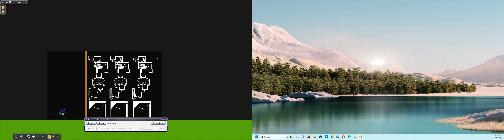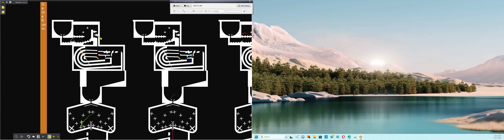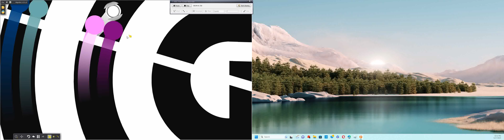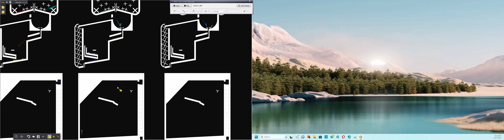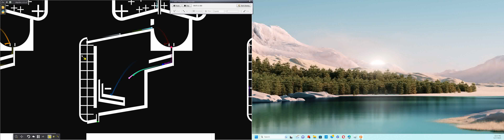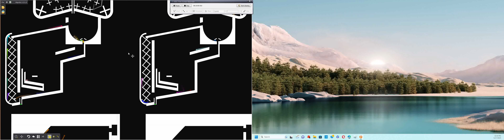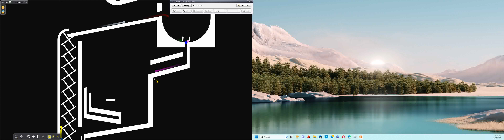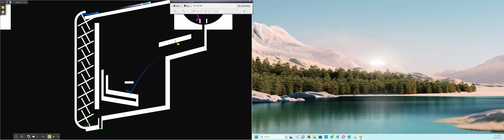Marble Game In Algodoo 93